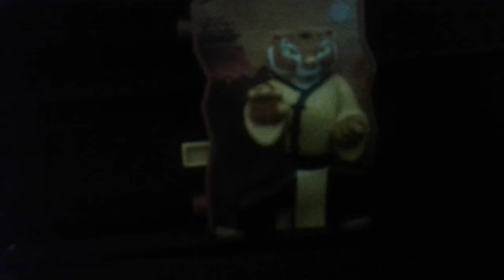نمر الكنفو الجزء الاول